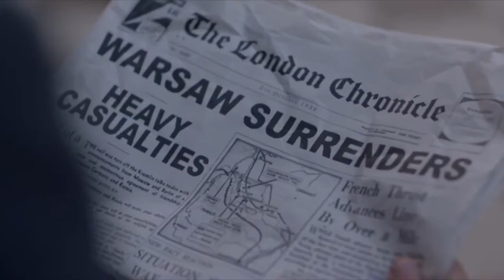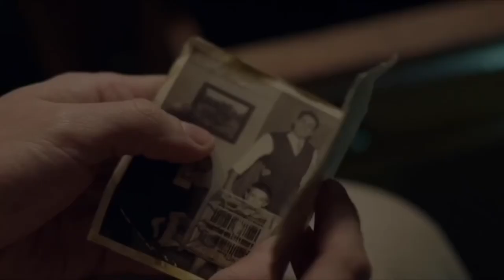Harry & Kasia | Meet me on the Battlefield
Make sure video quality is in HD. This was the first edit I ever made and was the reason I started my Instagram account because I wanted to share it with other people . I have made it longer so hopefully you enjoy it!

Show: world on fire
Couple: Harry and Kasia
Song: Meet me on the battlefield- Svrcina nightcore remix